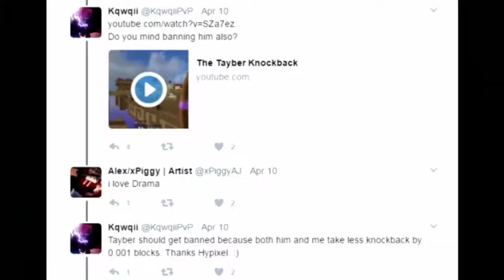Overly Passionate Mineman Disscusses Controversial Bans and the Future of Hypixel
I have no other life.
Shot before Kqwqii got banned...again.

 Pack: Private Red Default